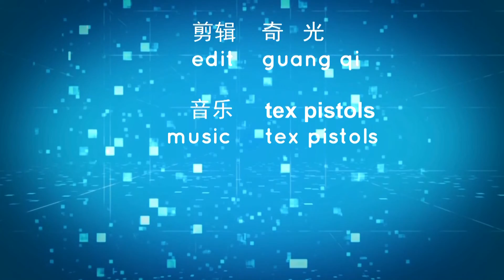《德克斯手枪》乡村音乐 四（说唱）